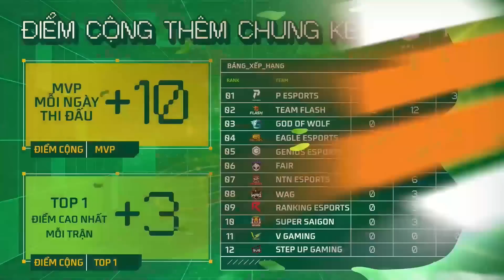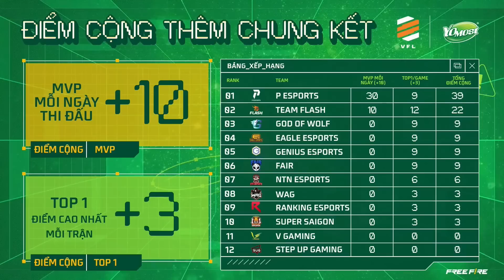Không cần Booyah! PE vẫn có cho mình Yomost Team Of The Day | TỔNG HỢP YOMOST VFL SUMMER 2023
Anh em hãy cùng nhau nhìn lại những màn thi đấu ấn tượng của các đội tuyển tại ngày thi đấu thứ 4 nhé!
Kênh HIGHLIGHT và Video Free Fire Esports Việt Nam Chính Thức
- Giữ bản quyền phát sóng của VFL (Vietnam Free Fire League) - giải đấu Free Fire chuyên nghiệp cấp độ cao nhất tại Việt Nam.
- Phát lại những videos cắt từ trực tiếp giải đấu, highlights từ các giải đấu Free Fire
- Cập nhật các nội dung giải đấu eSports đa dạng, hấp dẫn.